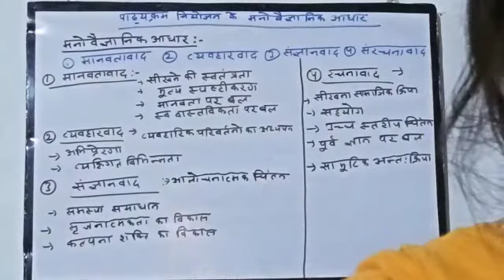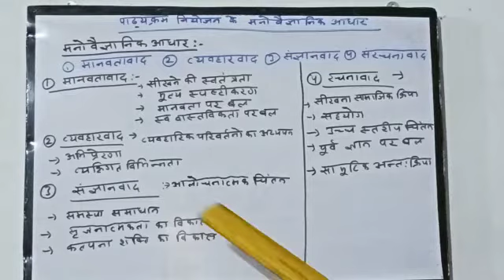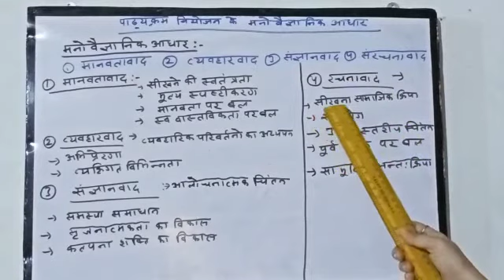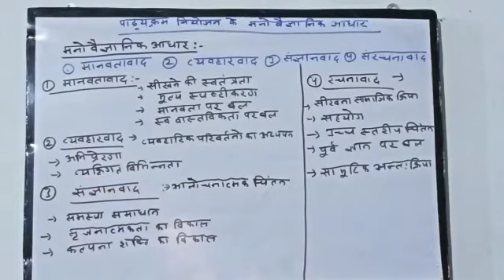Psychological bases of Curriculum Development/B.Ed. Sem IV/by Asst. Prof. Ranjana Anand